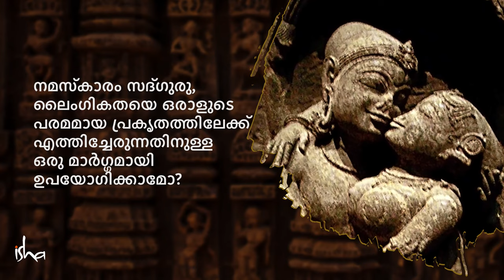Sex-ലൂടെ ആത്മീയ വളർച്ച നേടാനാകുമോ _ Can Sex be Used to Raise Consciousness_| Sadhguru Malayalam